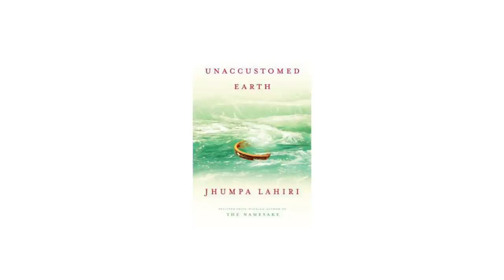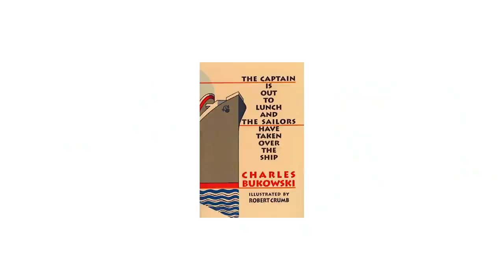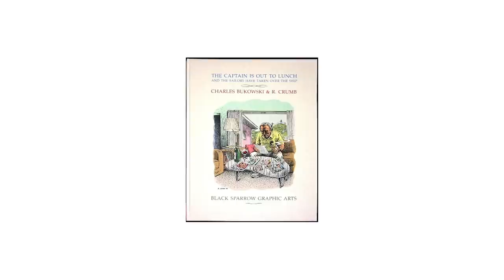Book Recommendations by Namita Dubey | Dhairya | TVF Aspirants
Our guest for the episode is Namita Dubey who is an actor and an avid book reader. You must have recently seen her playing the role of Dhairya in TVF Aspirants :)

Book Recommendations :

Unaccustomed Earth by Jhumpa Lahiri

The Captain Is Out to Lunch and the Sailors Have Taken Over the Ship by Charles Bukowski

The Course of Love by Alain de Botton